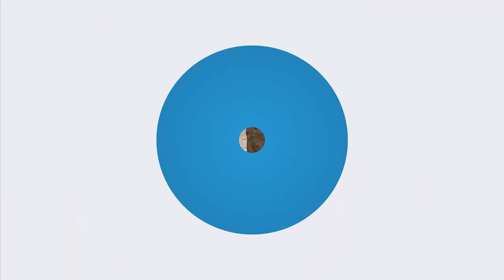إختتام الدورة التدريبية التخصصية للرماية في معسكر الأدواس